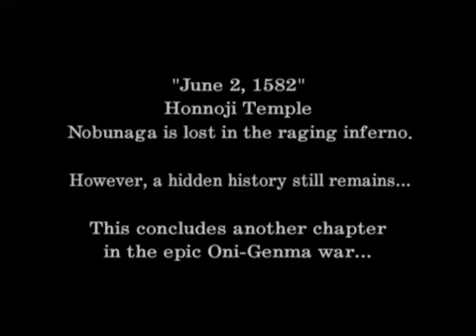26 ( Final ) - Enfrentando o 9º e último boss Nobunaga